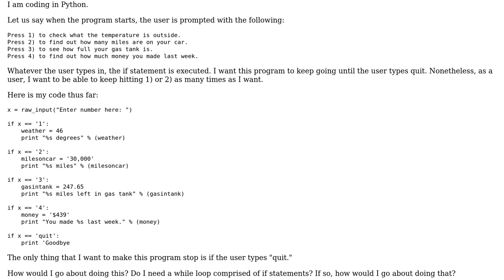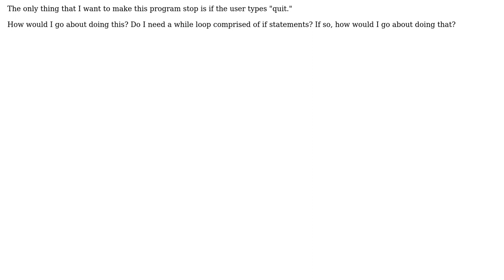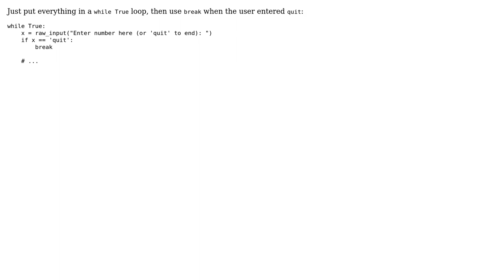How can I make if-statements recurring until the user types 'quit'?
With thanks & praise to God, and with thanks to the many people who have made this project possible! | Content (except music & images) licensed under CC BY-SA | Music | Images & others | With thanks to user pythonisawesome user Martijn Pieters and the Stack Exchange Network Trademarks are property of their respective owners. You are responsible for your own actions.